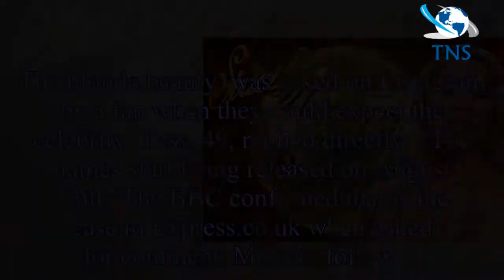Strictly Come Dancing 2018 line-up: Confirmed contestants taking part in BBC show here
Strictly Come Dancing fever is sweeping the UK right now as the BBC have began drip-feeding the 2018 line-up to eager fans
 Viewers will have to keep their eyes peeled across the BBC and some lucky I